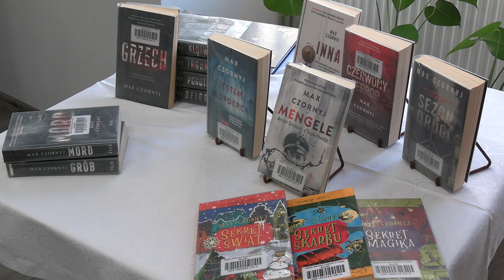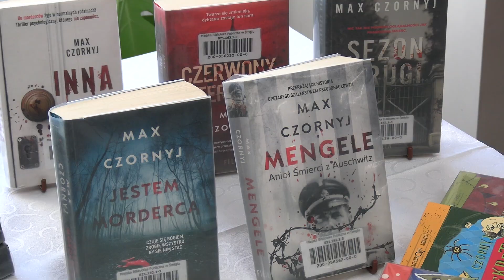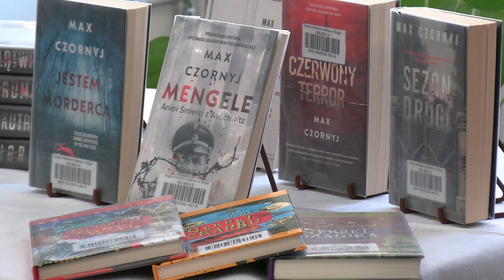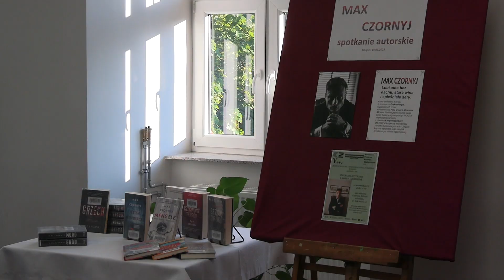Max Czornyj w Śmiglu